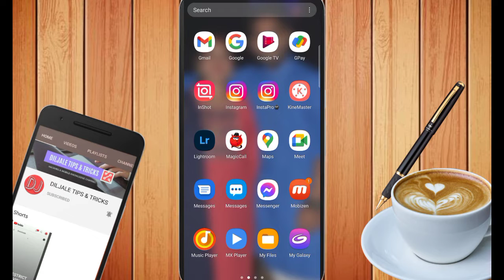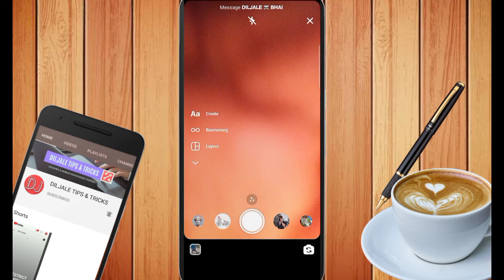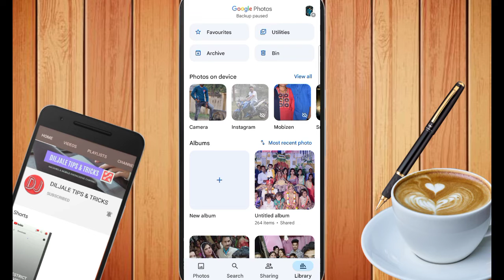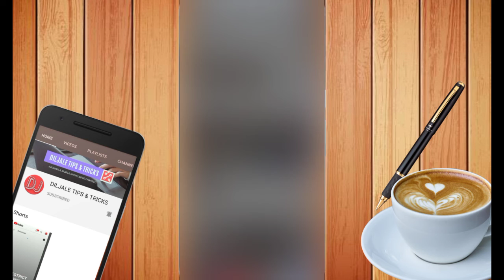How to Send High Quality Photos on Instagram || Best instagram settings in Hindi || Diljale 🔥 Bhai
Your Queries -
1. How To Send HD Pictures On Instagram
2. How To Send HD photos on Instagram
3. How to Send hd photo on Instagram
4. Instagram par hd photo kaise bheje
5. Instagram par hd photo kaise send Karen
6. Send hd picture on Instagram
7. Send hd photo on Instagram
8. How to send clear photo on Instagram
9. How to send clear picture on Instagram
10. Send clear picture on Instagram
11. Send hd photos on Instagram
12. how to send hd picture in instagram chat